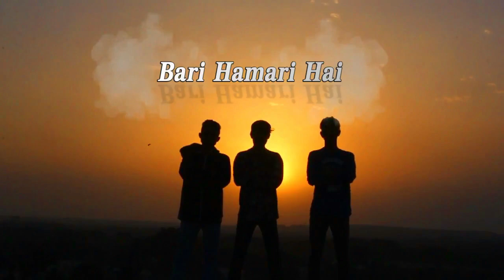Bari Humari Hai || D Love & Sunny Boy || Umair Khan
Instagram ID